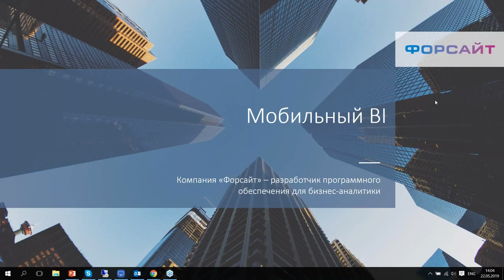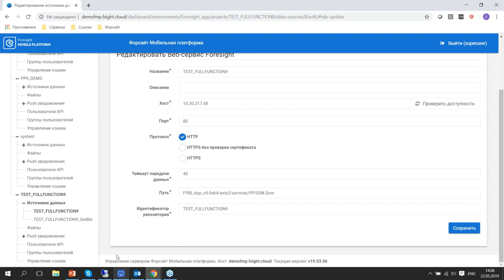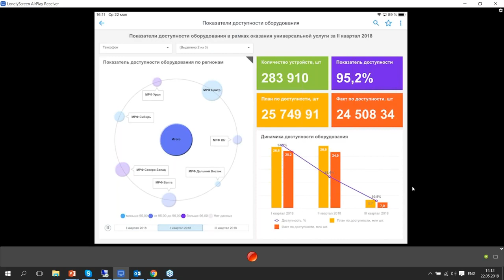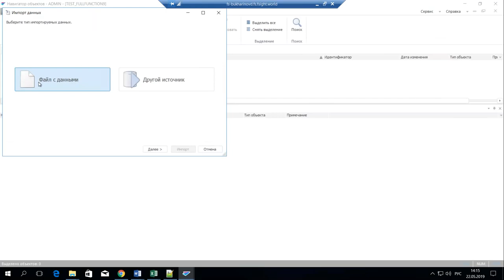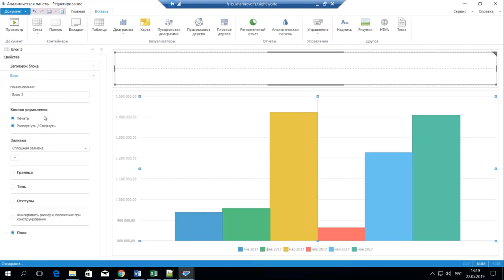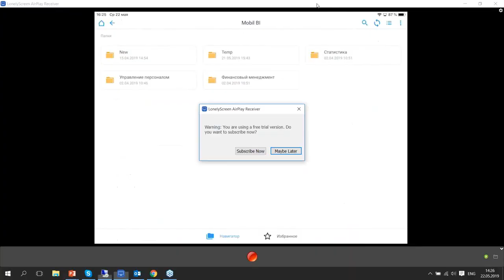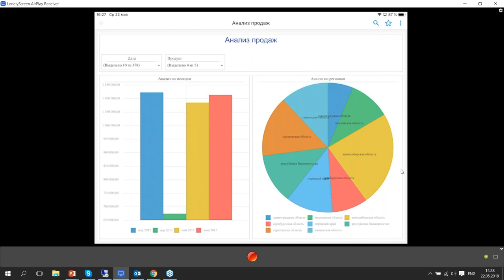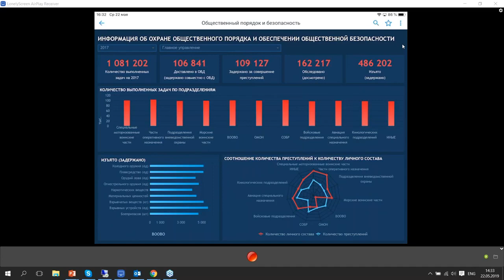Форсайт. Мобильный BI, возможности приложения, как сделать приложение дашборд форсайт BI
Приложение «Форсайт. Мобильный BI» предоставляет возможность просматривать аналитические панели и отчеты для всех бизнес-данных. Внедрение
Мобильное приложение входит в состав программного продукта «Форсайт. Аналитическая платформа» и является современной разработкой в сфере бизнес-аналитики.

Благодаря использованию нового приложения «Форсайт. Мобильный BI» пользователи решений на базе «Форсайт. Аналитической платформы» смогут удаленно подключаться к своим данным в любом удобном месте, в любое время, легко воспринимать информацию благодаря обширному спектру визуализации и представления данных (диаграммы, схемы, графики), а также делиться важной информацией с командой, используя экспорт отчётов и панелей в распространенные форматы.

дашборд,
дашборд самокат,
дашборд в excel,
скачать дашборд,
дашборд это простыми,
дашборд это простыми словами,
примеры дашбордов,
дашборд в эксель,
дашборд в экселе,
дашборды bi,
дашборд xbox,
дашборд xbox 360,
создание дашбордов,
как сделать дашборд,
дашбордом визуализацией,
дашборд freeboot,
дашборд xbox 360 freeboot,
дашборды в power bi,
отчет дашборд,
гугл дашборд,
яндекс дашборд,
построение дашбордов,
бесплатный дашборд,
дашборд этапы работы,
дашборд аналитика,
дашборд аналитики,
этапы работы над дашбордом,
tableau дашборд,
скачать дашборд xbox,
анализ дашбордов,
основные этапы работы над дашбордом,
дашборд онлайн,
как создать дашборд,
дашборды метрика,
дашборд графики,
дашборд визуализация данных,
этапы работы над дашбордом визуализацией,
дашборд 1с,
дашборды excel примеры,
дашборд программа,
основные этапы дашбордом визуализацией работы,
основные этапы работы над дашбордом визуализацией,
дашборд шаблон,
grafana дашборды,
дашборд геткурс,
обновляем дашборд,
сим дашборд,
дашборд экватора,
дашборд в excel скачать,
интерактивный дашборд,